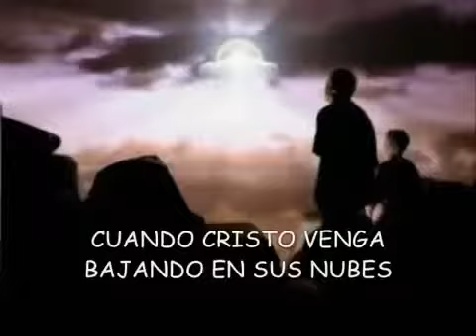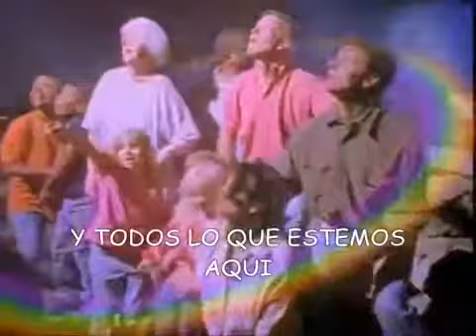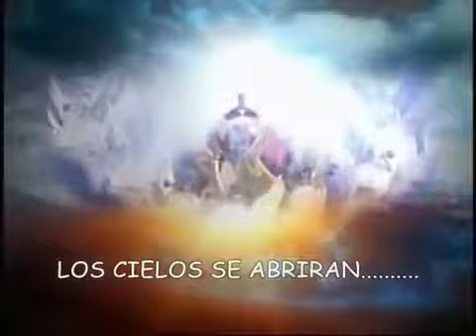El clamor final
Ana Acosta Bendiciónes